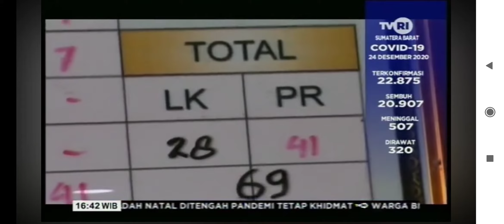Isi Liburan, Warga LPKA Berkebun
Mengisi waktu libur, warga binaan di Lembaga Pembinaan Khusus Anak/LPKA (Lapas Tanjung Pati.red) Kabupaten Limapuluh Kota-Sumatera Barat berkebun di lahan yang ada di sekitar LPKA.